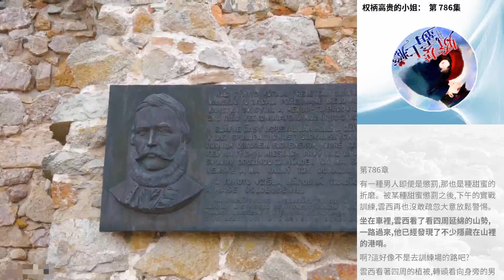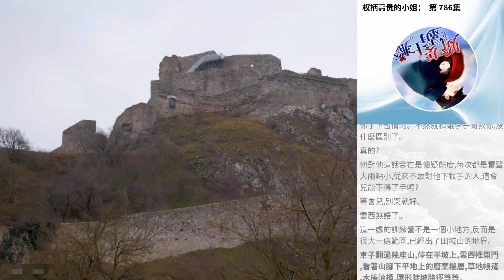權柄高貴的小姐： 第 786集